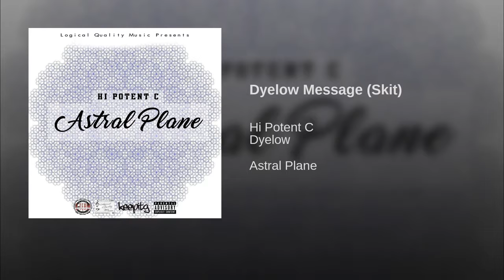Hi Potent C - Dyelow Message Skit